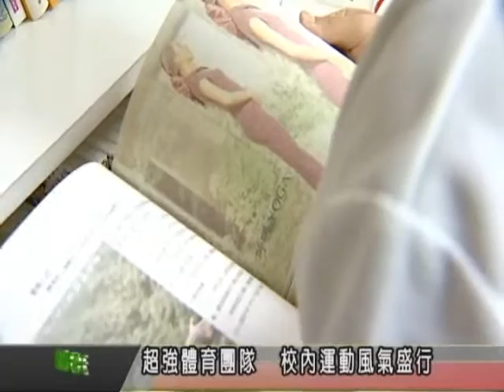天外天新聞1041123-光榮國中圖書館 運動員最愛運動區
光榮國中擁有實力堅強的體育團隊，校內的運動風氣也很盛行，因此學校圖書館內特別規劃了一個獨立的運動區，有各種運動休閒的雜誌和書籍，讓喜愛運動的孩子能有更全方位的發展。